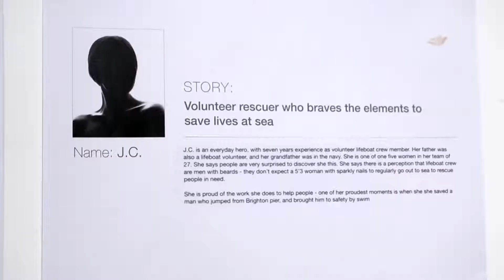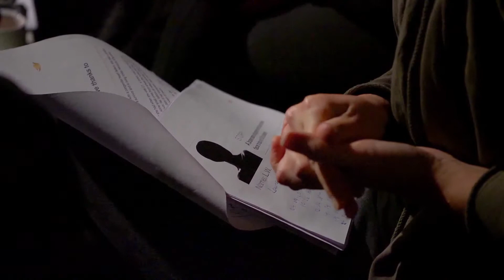Dove - Nutri Duo: The Story behind the campaign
Every woman in Dove's new body lotion campaign was chosen for their deeper story. The first time we met them was when the cameras rolled.